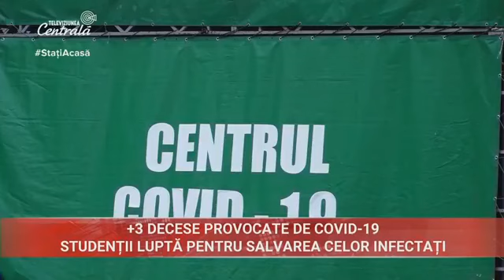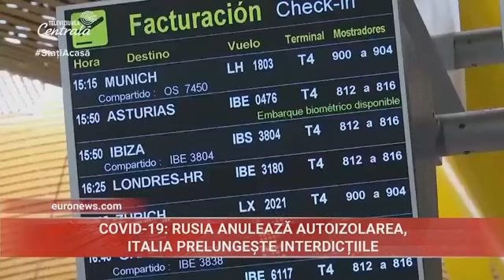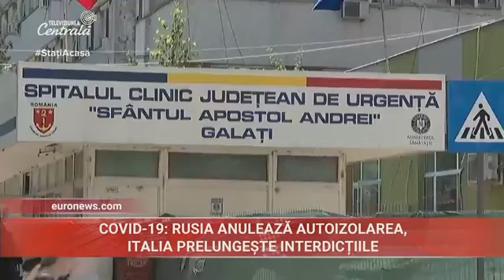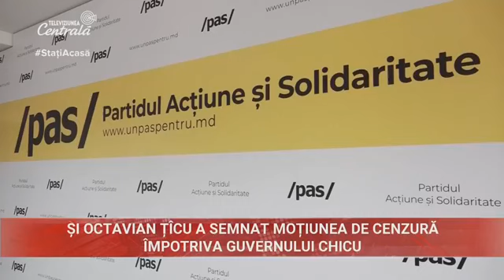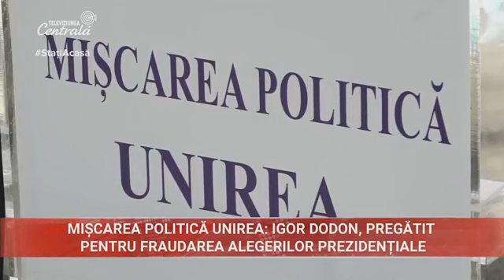2020-07-15 | 13:00 Știri la Televiziunea Centrală